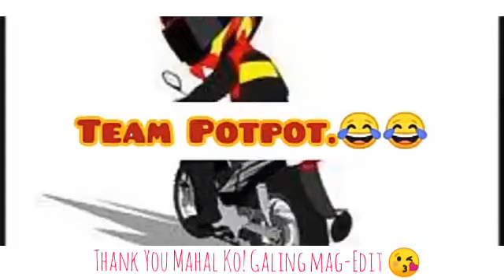CALL OF DUTY | MISSION COMPLETE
Thank you mahal! Salamat sa bonggang pag-Edit. Ang tiyaga mo talaga.